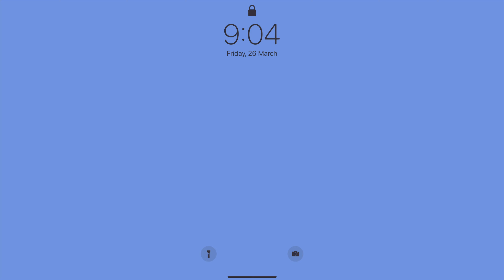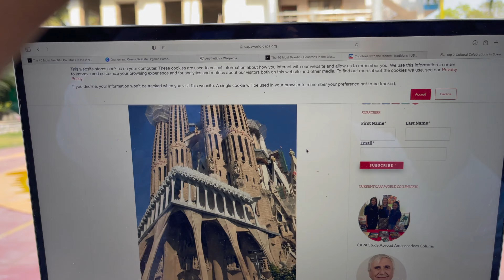This time we did para riding 😍 at Alibag